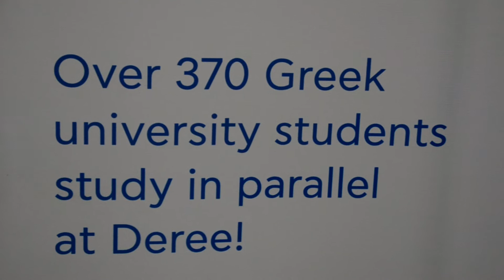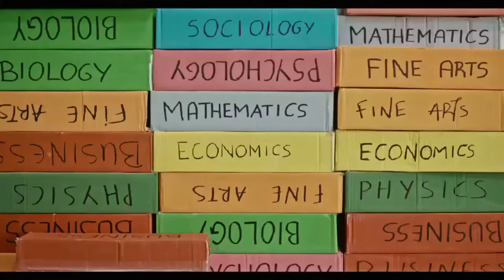Το Deree στη Λαμία!